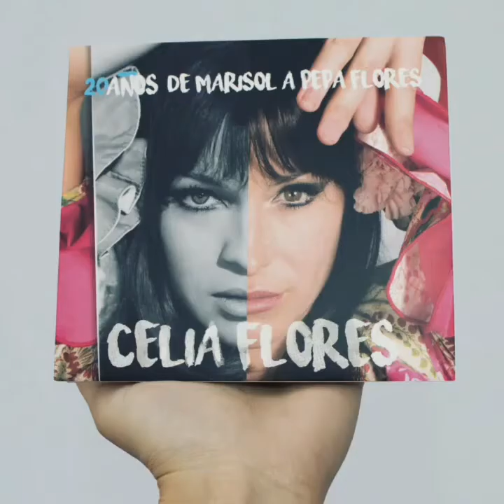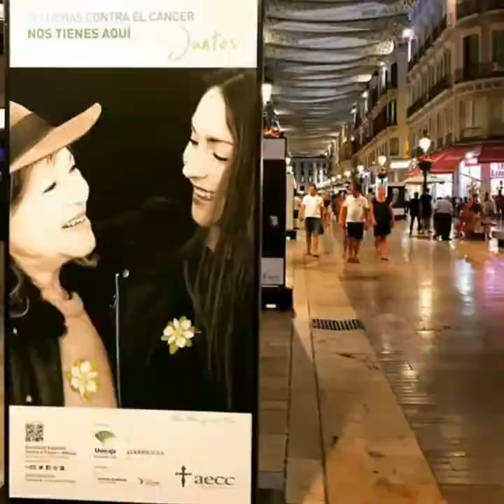CELIA FLORES Y ANTONIO CARMONA" Me conformo" Edición dd Chary B.Nodal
Celia Flores
" me conformo "